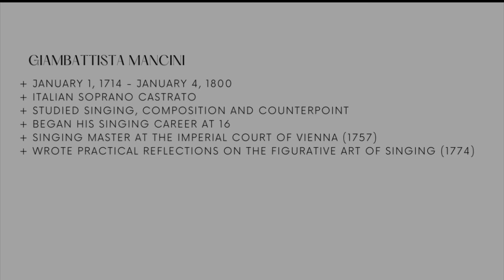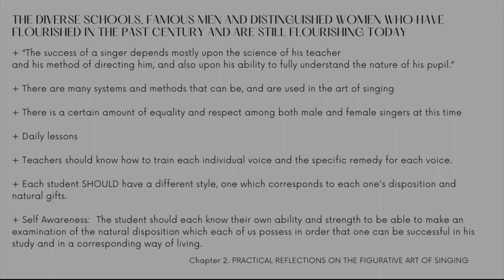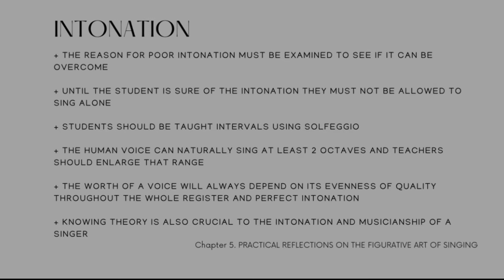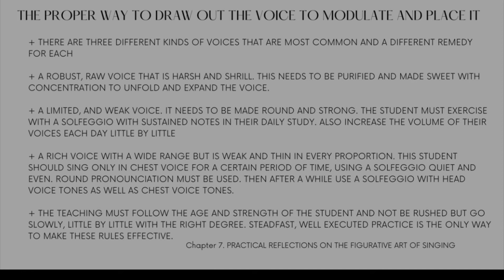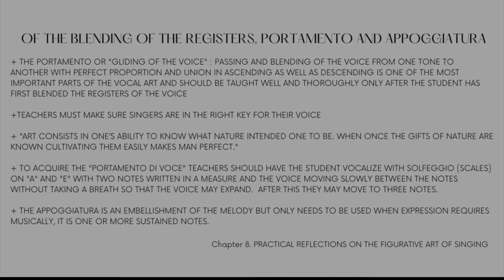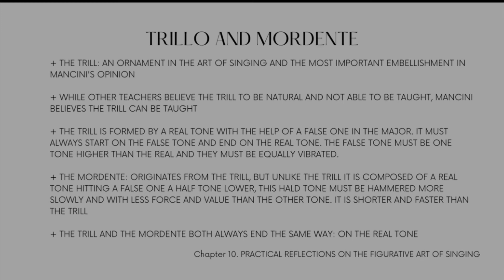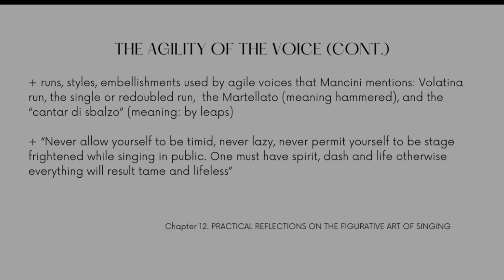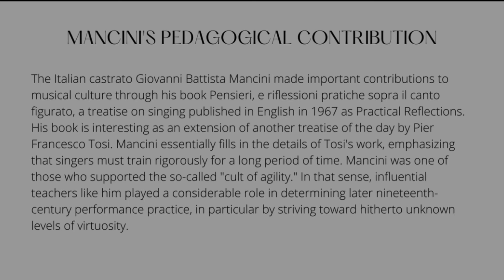Historical Vocal Pedagogy | Mancini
Historical Vocal Pedagogy (Graduate Level)

Giambattista Mancini